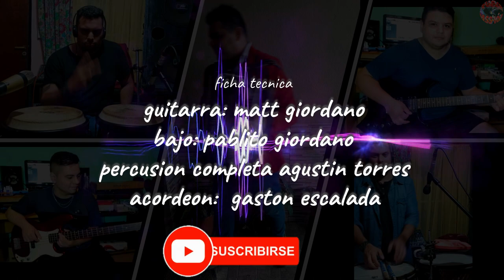homenaje a huguito flores y el super de oro fuego y pasion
con mucho amor respeto a nuestros idolos recordando algunos clasicos!! guitarra: matt giordano , bajo :pablito giordano ,percusion completa: agustin torres y en acordeon: gastoncito escalada @sonidoG.E fuego_y_passion2021 marzo...